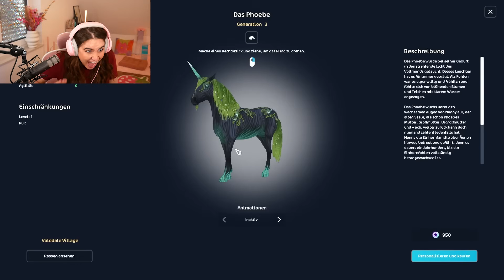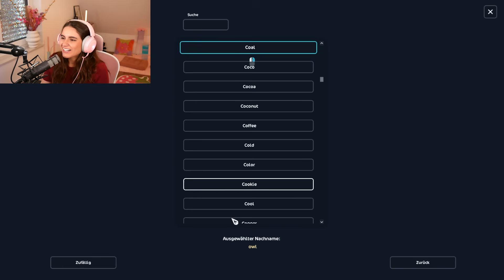Ich habe 2 MAGISCHE EINHÖRNER GEKAUFT! STAR STABLE ONLINE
Suchst du nach meinem Equipment, Make-Up oder DIY´s?

Hier gehts direkt zu meinem Buch: